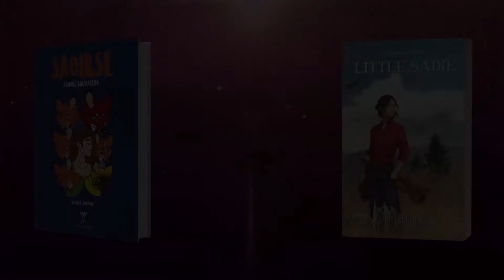OLIVER PUEDE QUEDARSE ||| OLIVER Y SU PANDILLA